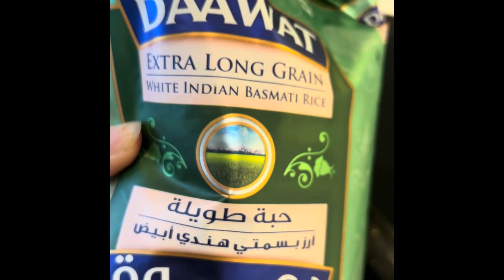Jeera Rice in 2 mins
Easy to make jeera rice in 2 mins !! Tried and tested